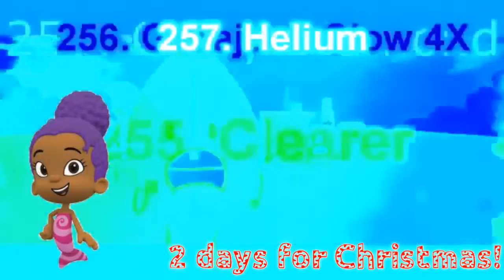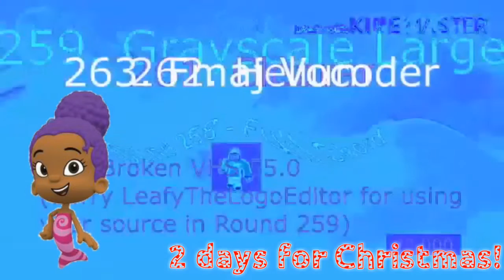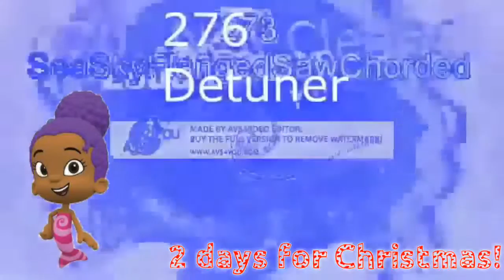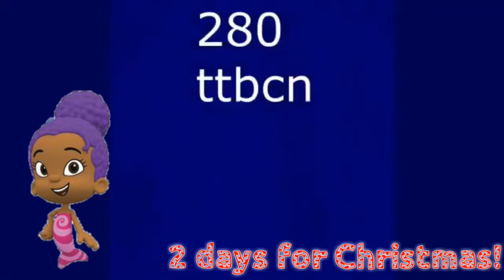Leafy Render Pack Collection Extended^47 Part 6